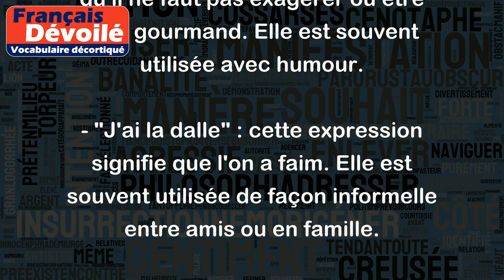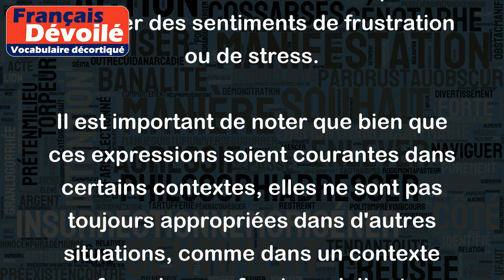Une expression familière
Une expression familière est une expression ou un idiome couramment utilisé dans la conversation quotidienne, mais qui peut être considéré comme moins formel ou moins poli dans certains contextes. Ces expressions sont également souvent régionales, puisque leur utilisation peut varier d'une région à l'autre. Voici quelques exemples d'expressions familières :
- "Ça roule" : cette expression signifie "tout va bien" ou "ça marche". Elle est souvent utilisée pour saluer ou répondre à un ami.
- "Faut pas pousser mémé dans les orties" : cette expression signifie qu'il ne faut pas exagérer ou être trop gourmand. Elle est souvent utilisée avec humour.
- "J'ai la dalle" : cette expression signifie que l'on a faim. Elle est souvent utilisée de façon informelle entre amis ou en famille.
- "Choper" : cette expression signifie "attraper". Elle est souvent utilisée pour parler de l'obtention de quelque chose, comme un ticket pour un concert ou une promotion au travail.
- "Se prendre la tête" : cette expression signifie "se compliquer la vie". Elle est souvent utilisée pour exprimer des sentiments de frustration ou de stress.
Il est important de noter que bien que ces expressions soient courantes dans certains contextes, elles ne sont pas toujours appropriées dans d'autres situations, comme dans un contexte formel ou professionnel. Il est également important de faire attention à l'utilisation de ces expressions afin de ne pas offenser quelqu'un qui pourrait les trouver impolies ou vulgaires.